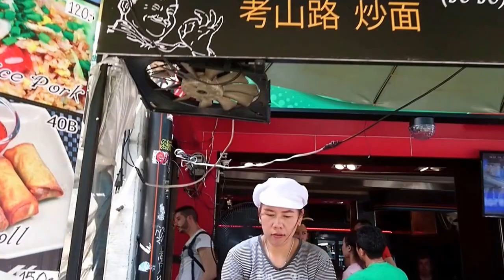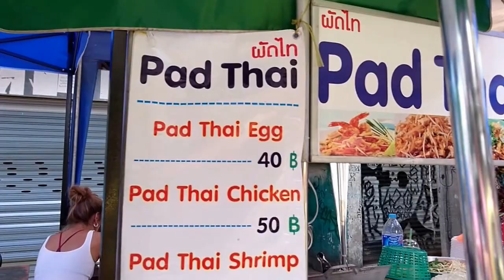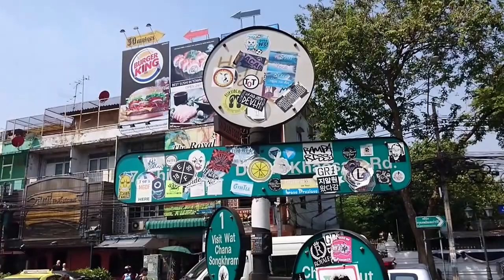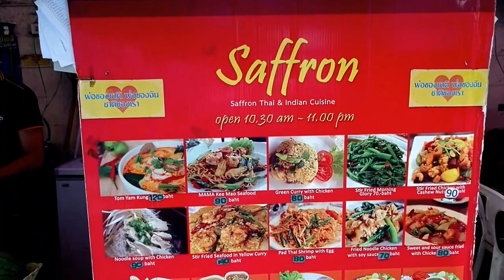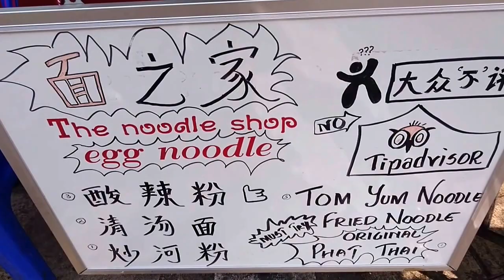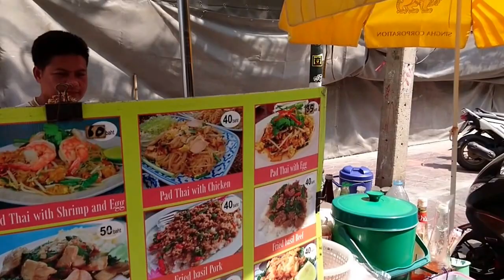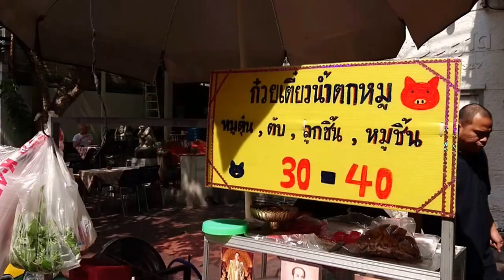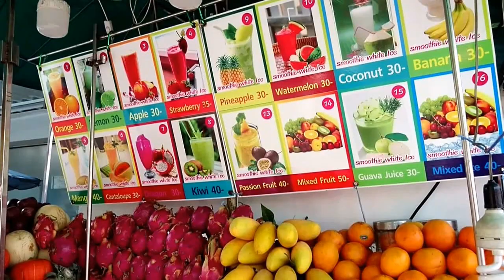STREET FOOD Around Khaosan Road Bangkok - Lazy Sunday at Noon -